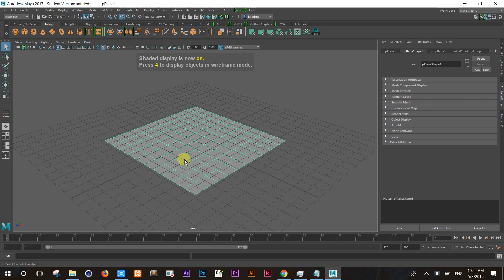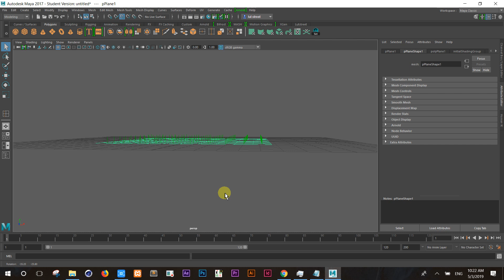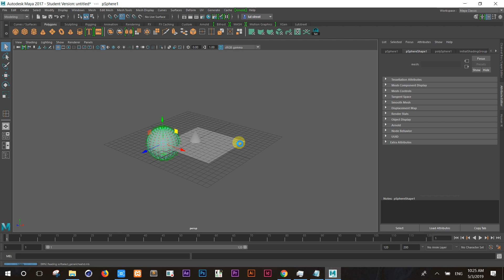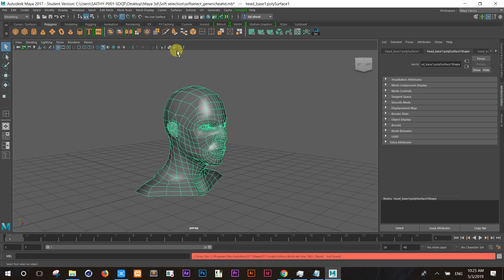Face Normal Option in Maya 3d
Face Normal Option in Maya 3d. In this tutorial controlling viewport camera and use in view panel to display the scene, and the subject, move that camera around choose (default perspective or orthographic cameras, or a camera rig we have created), we are always looking at our scene through a camera in a view panel.